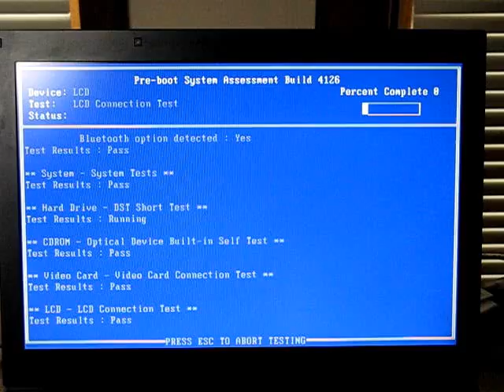GeIL memory FAIL 2012 01 20